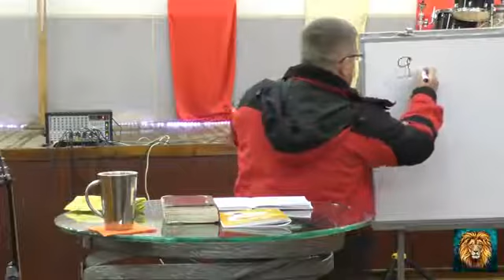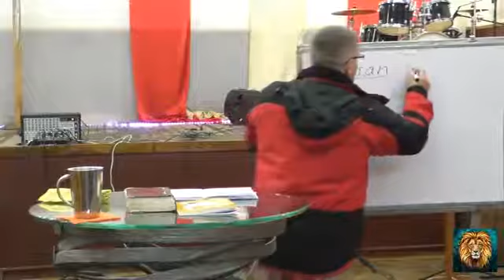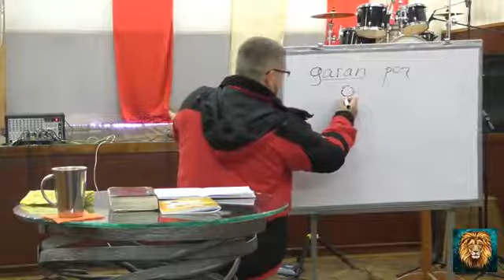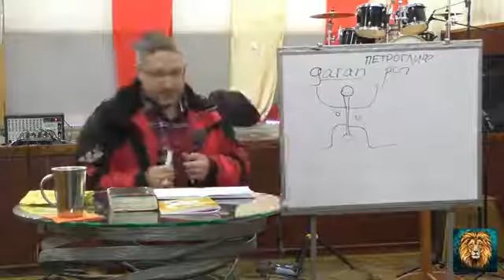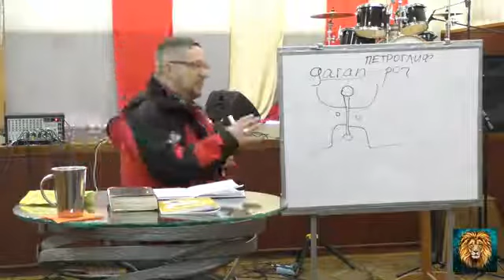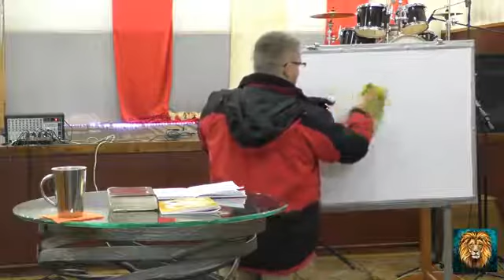2. "ПОБЕДИТЕЛИ" ...Дмитрий Крюковский - январь 2017 г.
Дмитрий Крюковский является признанным интернациональным пророком, который начал свое служение в Южной Африке и, теперь он, вместе с другими пророческими служителями стремился возбудить дух Богопознания и достичь сверхъестественных проявлений силы Божьей.